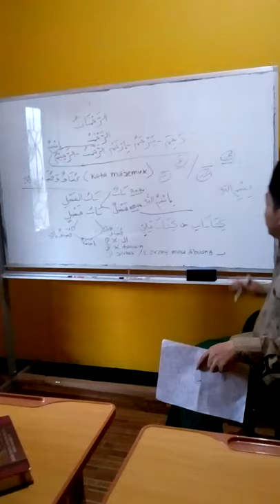22 Juli 2020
Arabic for Qur'an